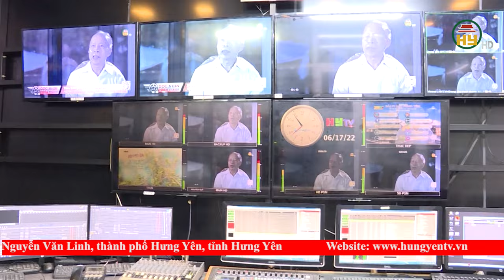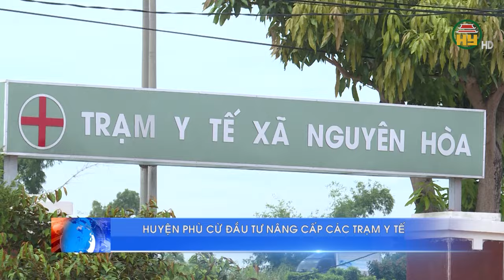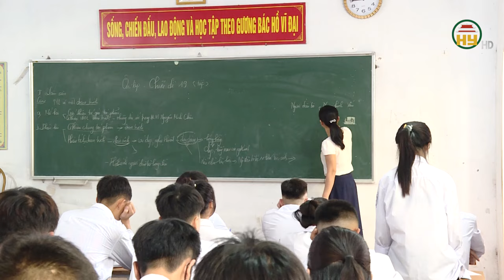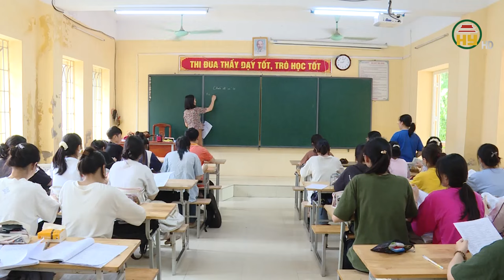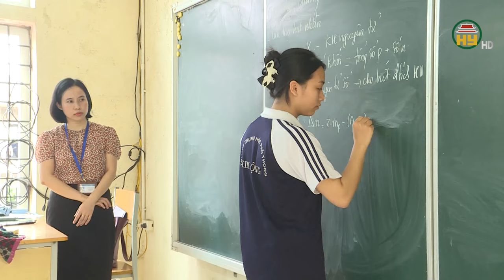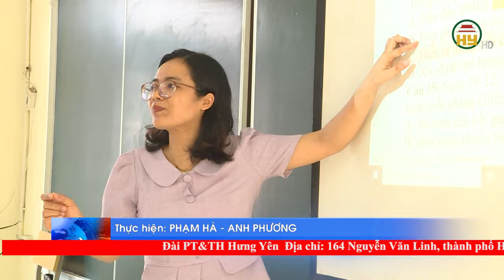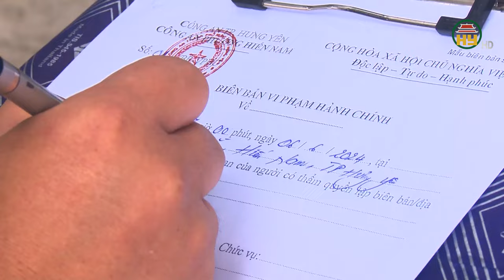Thời sự Hưng Yên thứ 7 ngày 15/06/2024